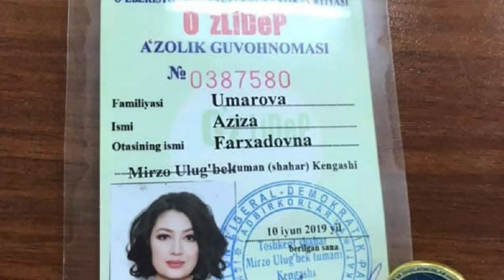Ўзбекистон: Мирзиёев сайловлари - нима ўзгарди? - BBC Uzbek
22 декабр куни ўзбекистонликлар Олий Мажлиснинг Қонунчилик палатаси ва маҳаллий кенгашларга депутатларни сайлашади.

Бу Шавкат Мирзиёев ҳокимиятга келганидан буён парламентга илк сайловлардир.

Ҳукумат сайловларни очиқ ва адолатга ўтказишга ваъда берган.

Паҳлавон Содиқ Мирзиёев даври сайловларига назар ташлайди.